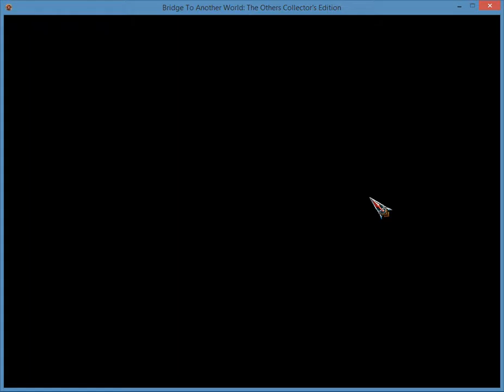Bridge to Another World - The Others Part 5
Play through of Bridge to Another world - The Others.